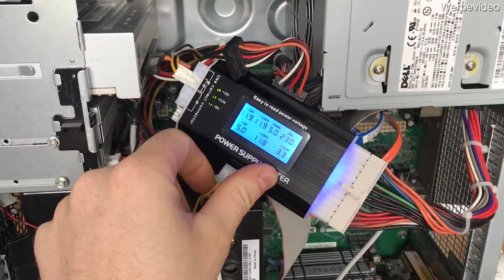ATX Netzteil mit Netzteiltester auf Funktion prüfen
In diesem Video werde ich euch zeigen wie man ziemlich einfach sein eigenes Netzteil testen bzw. prüfen kann.